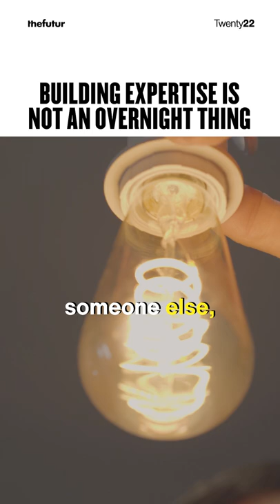Building Expertise Is Not An Overnight Thing